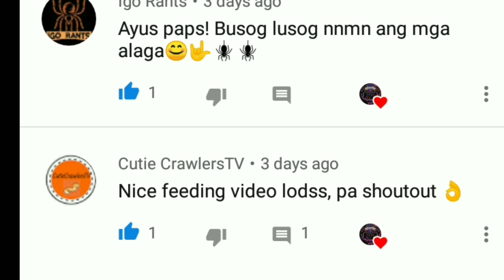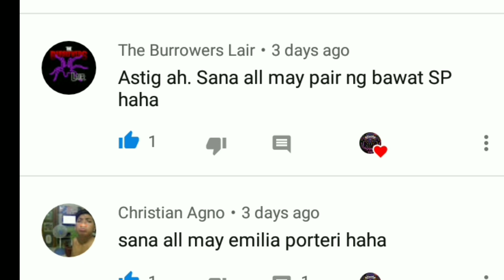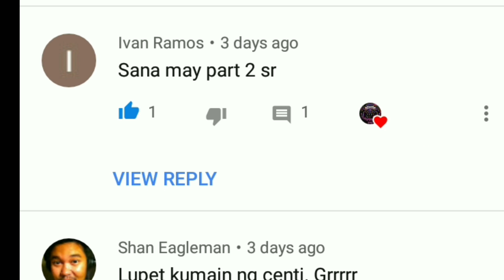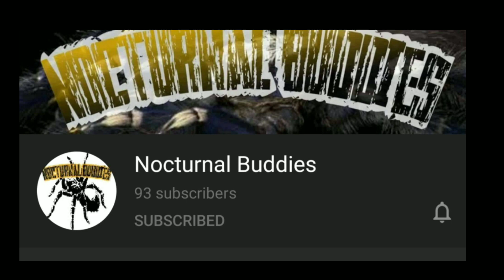Tarantula Update / Fresh molt tarantula / Tarantula molting Timelapse / Tarantula Feeding / Taranula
Just a quick update for my T.vagans and B.emilia , they molted recently i just want it to share to you. this video includes Feeding video pictorial , shoutout and Molting Timelapse

Tapusin niyo at pag gising mo spiderman kana. Bye.